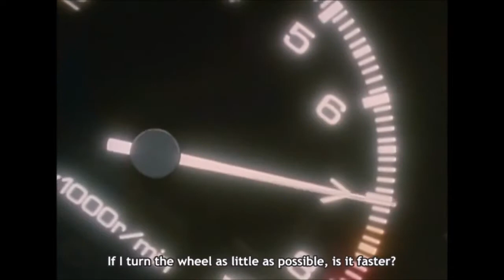ae86 vs eg6 battle stage w/Superdance by Vicki Vale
the EG6 battle stage, but with Superdance by Vicki Vale instead of You're gonna be. (also thanks to RYDSEI for his Engine Sounds Stage that I used for this)